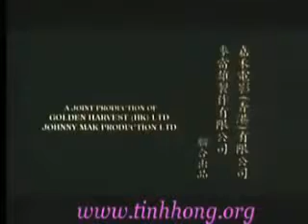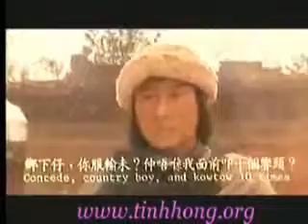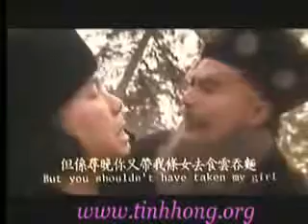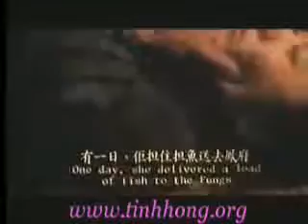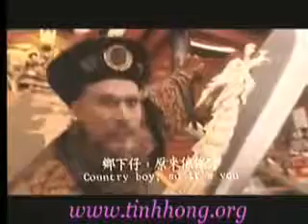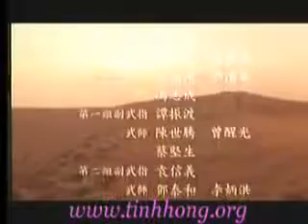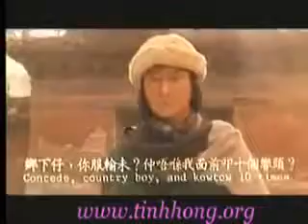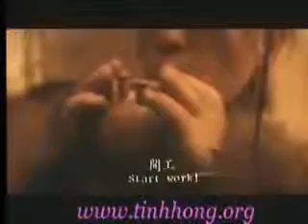Phi hổ truyền kỳ - Trương Mẫn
click đường link để vào fanpage của Trương Mẫn tại VN nhé ^^

Phim lẻ: Mỹ: Phim lẻ: Hàn Quốc (Thuyết minh, Lồng tiếng): .

Thể loại phim: Võ thuật - Kiếm hiệp - Hài hước . Với sự góp mặt của dàn diễn viên siêu nỗi tiếng: Lâm Chí Dĩnh (Jimmy Lin), Lương Gia Huy, Trương.